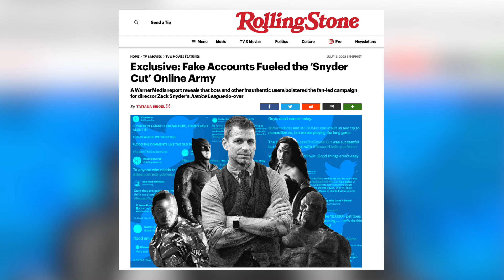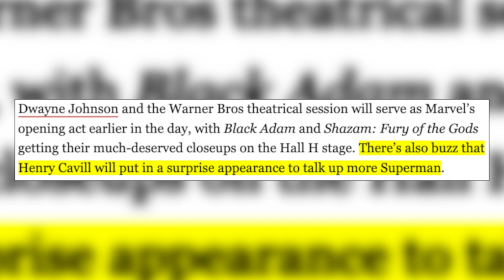Henry Cavill SUPERMAN RETURN ANNOUNCEMENT AT SDCC After Snyder Cut Bot Controversy?!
RESTORE THE SNYDERVERSE?? Heavily reported & rumored by credible sources, Henry Cavill is set to make an appearance at San Diego Comic-Con 2022 to talk more Superman - this comes in the week of Zack Snyder Justice League Bot Controversy reported by Rolling Stone. Did Dwayne The Rock Johnson (Black Adam) help get this done? Got A lot of thoughts on this one!

Become A Super Sexy Reject For Full Length T.V. Show Reactions!

0:00 Leave A Like!
0:25 Henry Cavill Superman Returning
3:30 Man Of Steel Sequel?!
4:16 Zack Snyder Justice League Rolling Stone Article Thoughts